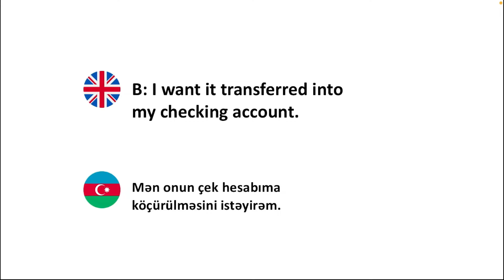İngilis dilində dialoqlar (8)